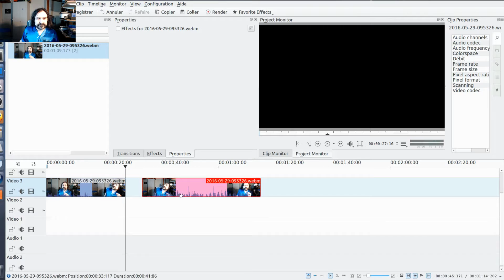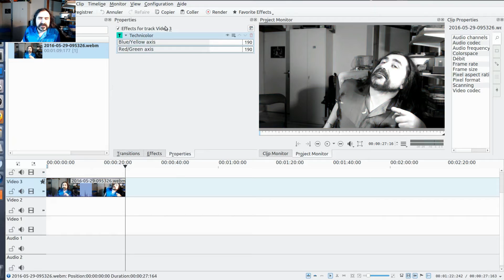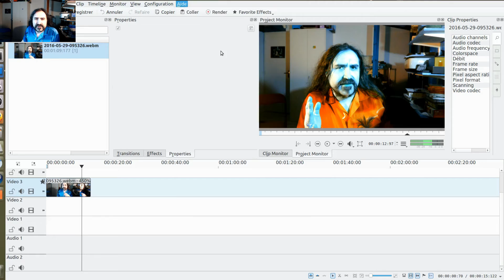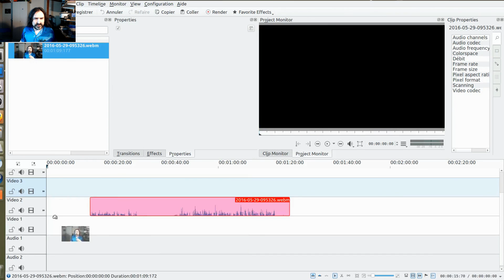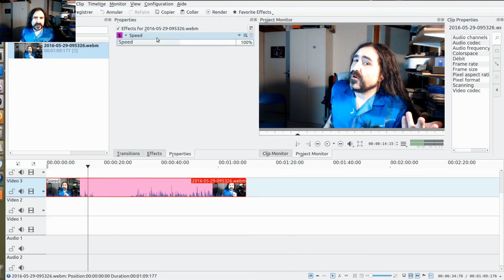Kdenlive, montage video : Slow Motion / Accélération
Salut !

Il m'a été demandé comment faire une vidéo "slow motion" sous Kdenlive. Voici donc la réponse ^^

Ubuntu - au 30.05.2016, Ubuntu version post 15.04 - :
sudo add-apt-repository -y ppa:kdenlive/kdenlive-stable && sudo apt update && sudo apt install -y kdenlive

- Vous appréciez ? Une suggestion ? Mon tipee